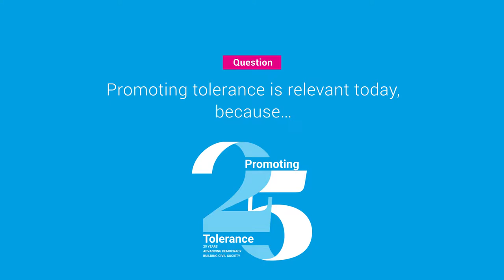Promoting tolerance is relevant today, because…- Episode 3